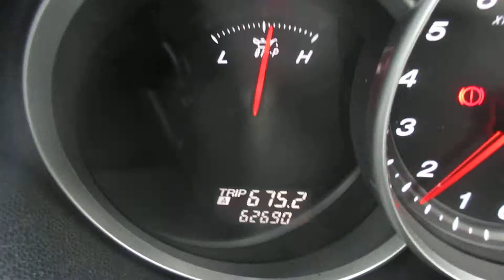NOTTINGHAM LOT 53